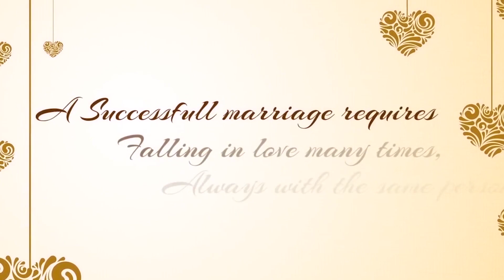NEW SANTALI VIDEO SONG II APE TOLA REMA II ROSOGOLLA II HEMBRAM FAMILY II SANTALI WEDDING 2019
MANSING WEDS JYOTIRMAYEE
STARRING: GANGS OF BASANTPUR
DIRECTED BY: BHAGBAT AND MANSING HEMBRAM
D.O.P: DEVI DEV TUDU STUDIO